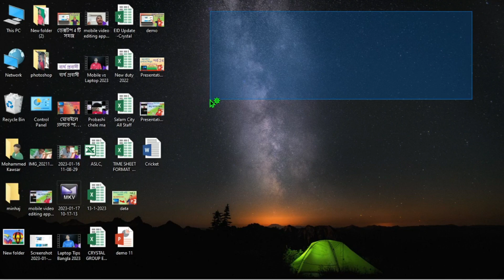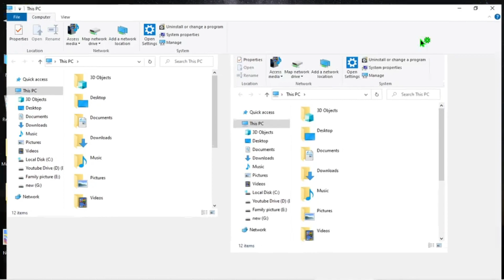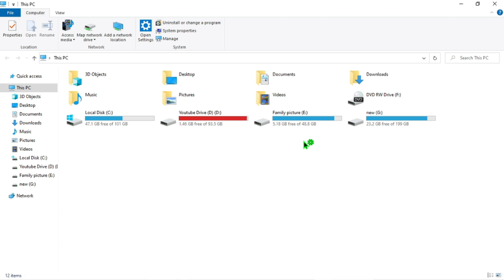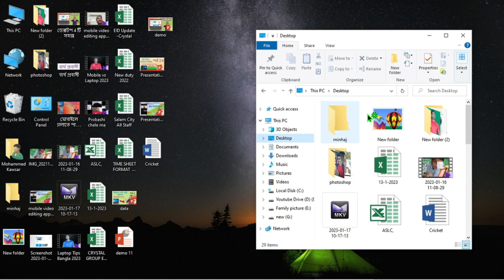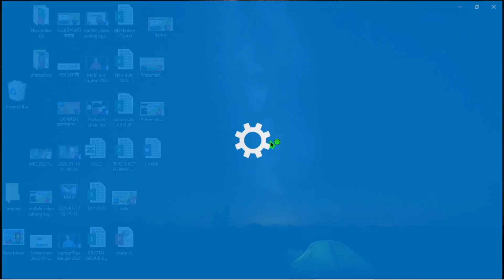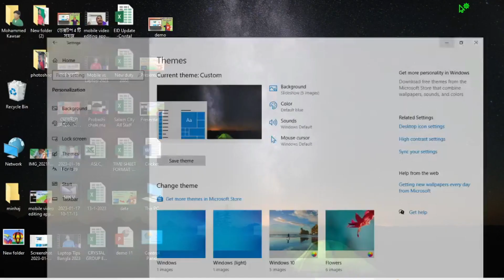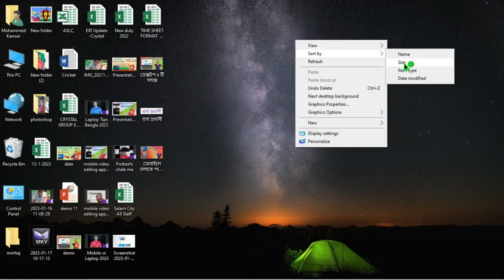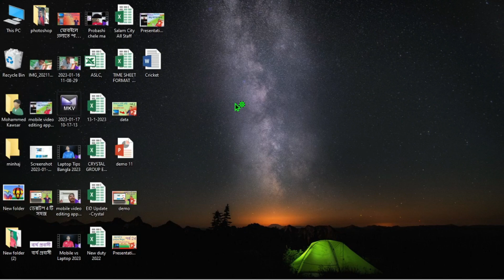windows 10 desktop icons not showing 2023 / কিভাবে ডেস্কটপ আইকন পুনরুদ্ধার করবেন